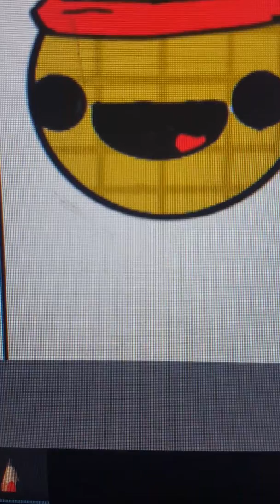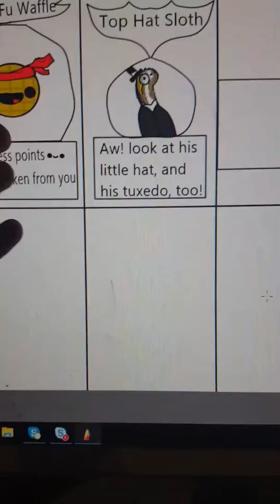Maybe a card game? Random nuwz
Sorry if you liked my normal voice, cause it wont be back for a while! Also, yes there might be a card game in the making. also, darn me for the camera angle :( sorry